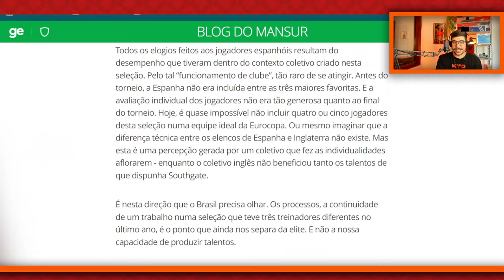O ATHLETICO DE 200 MILHÕES TEM MUITO MAIS VALOR DO QUE PARECE